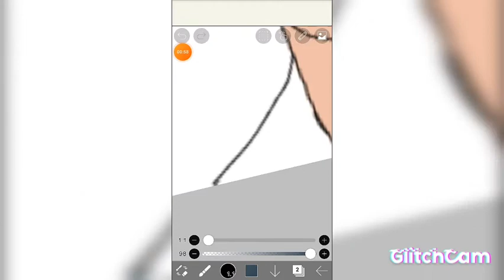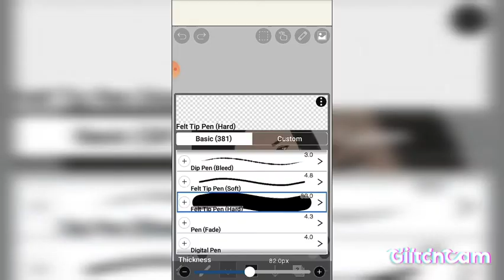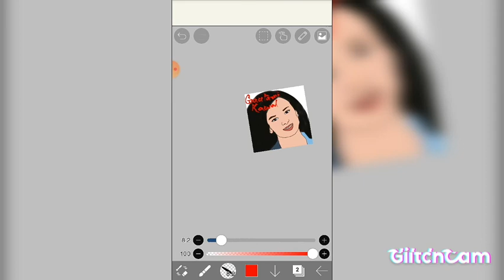Gautami kawal drawing @slayy point by Target.girl TG